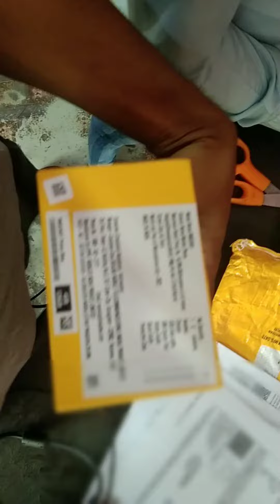Realme 9i Unboxing 5G . 108MP camera